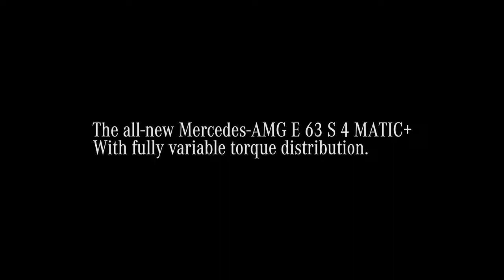Mercedes-AMG E 63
Reegleid saab tõlgendada erineval moel. Need ei pea Sind piirama, vaid hoopis toetama - just nagu üks hea juht. Vaata, kuidas sõnastasime meie oma reeglid ümber selleks, et head juhid leiaksid tee just neile kõige sobilikuma sõiduki rooli!